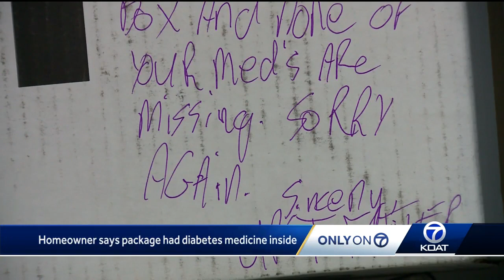Stolen package returned